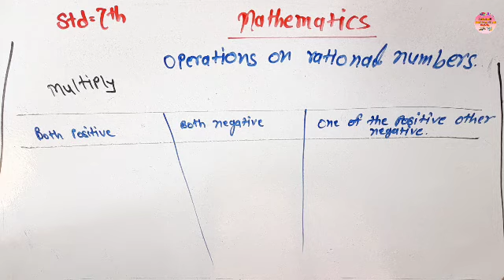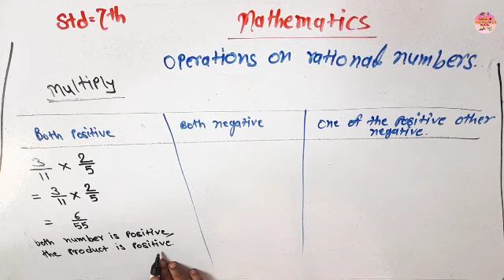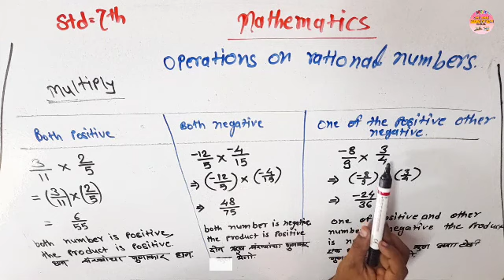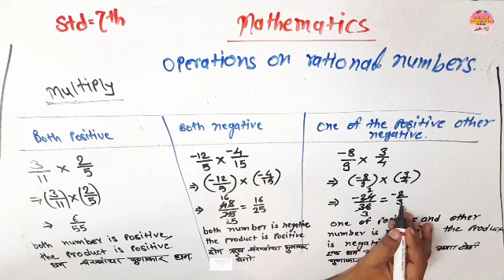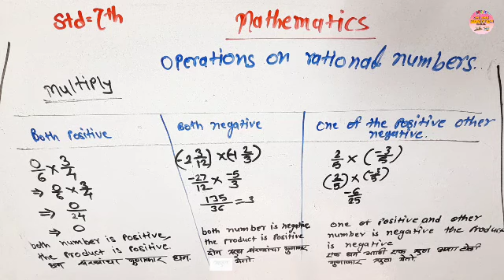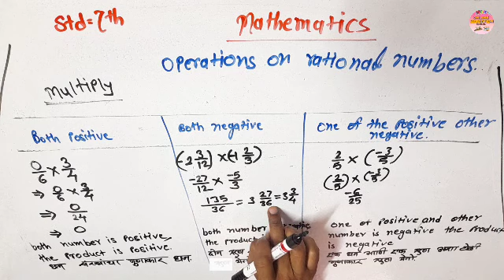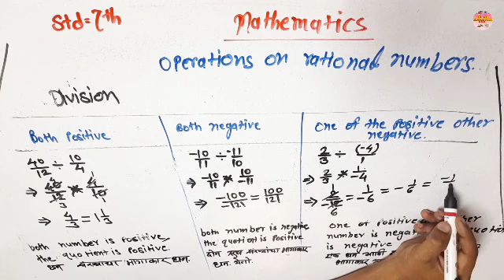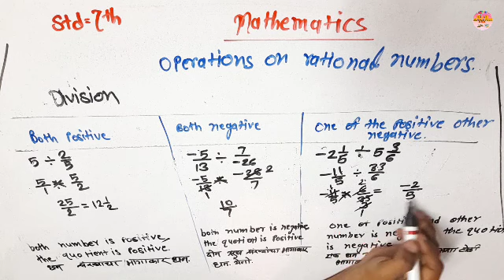STANDARD SEVENTH, MATHEMATICS PART 04 TOPIC - OPERATIONS ON RATIONAL NUMBERS BY M.S.GANGAVANE.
Learn  mathematics of seventh standard
Topic -OPERATIONS ON RATIONAL NUMBERS
Part - 4
Maharashtra board , Semi-English
By M.S.GANGAVANE.